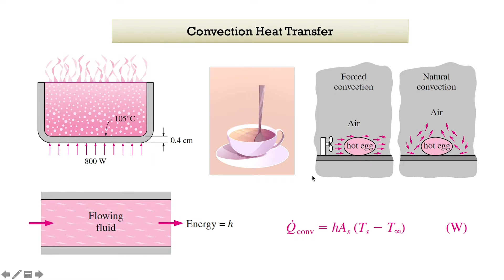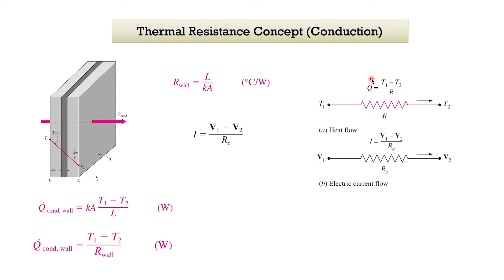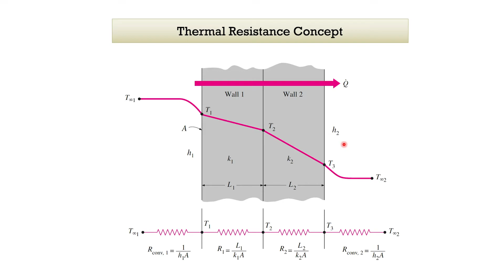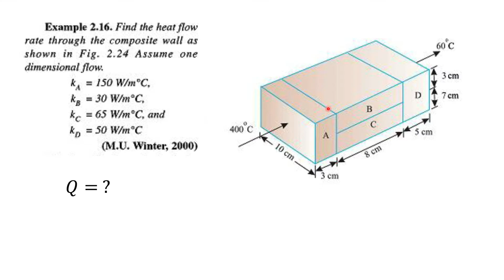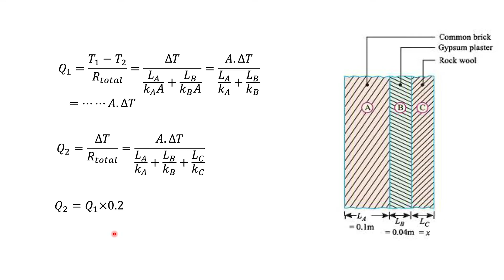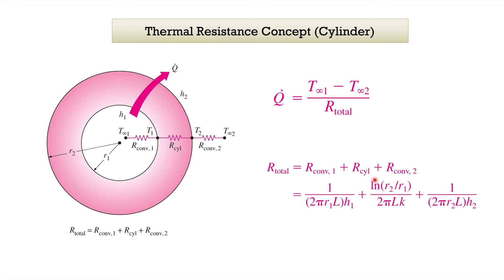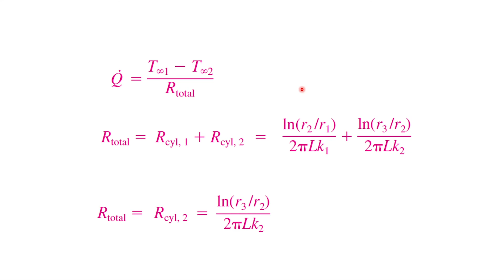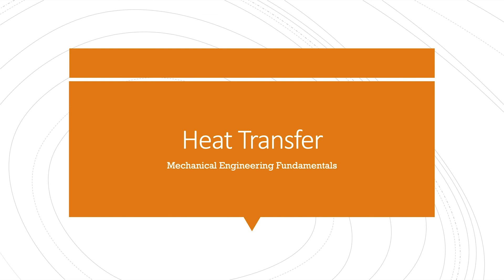Heat Transfer Lectures 2/2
Thermal Resistance Concept, Critical Thickness of Insulation, Cylindrical Heat Conduction